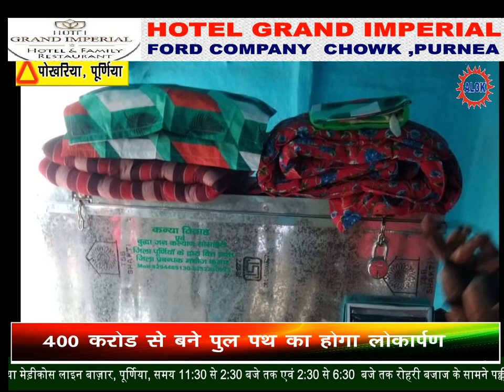कन्या विवाह एवं बुद्धा जनकल्याण सोसायटी ने सही समय पर बेटी का विवाह करने वाले का किया सम्मान